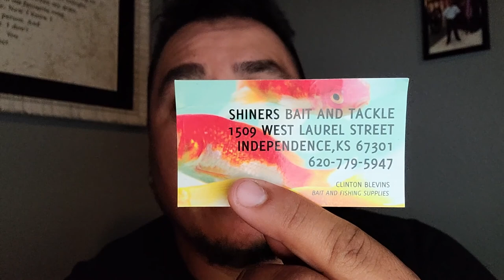Surprising Catch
Today D'Angelo and I went to Oologah Lake in Oklahoma. We tried a new spot because the wind was about 20 mph with 40 mph wind gust so we got behind a berm if you will from a road going over the middle of the lake to block the wind. This is going to be our last fishing trip for a bit due to weather changes and Holidays coming up.

D'Angelo and I have an ongoing competition of who has the biggest fish. Today he set that record... I was the holder at 8.6 lbs. Let's just say he beat me by a fish full of bait lol. Great Job D'Angelo!!!

Reels:
Okuma Classic CLX Right handedlevelwind Star Drag reel

Abu Garcia Ambassadeur STX Baitcast Fishing Reel

Shakespeare ATS Trolling Reel

Rods:
Ugly Stik Catfish Casting Fishing Rod

Ugly Stik Elite Spinning Fishing Rod

Shakespeare Ugly Stik Tiger Casting Rod

Fishing line:
KastKing SuperPower Braided Fishing Line

Berkley Trilene Big Cat Monofilament Fishing Line

Hooks, weights, and swivels:
I recommend sizes 8/0 - 12/0

Mustad UltraPoint Demon Wide Gap Perfect in-Line Circle 1 Extra Fine Wire Hook

3oz no roll sinkers 5lb box

Scotank Fishing Leader Wire 7 Strand Stainless Steel with swivels Three Size